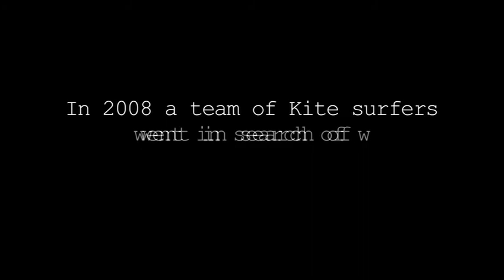xshore Fiji Kite Trip 2008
This is work in progress.  all this is day 1 at Otto & Fanny's...  more to come